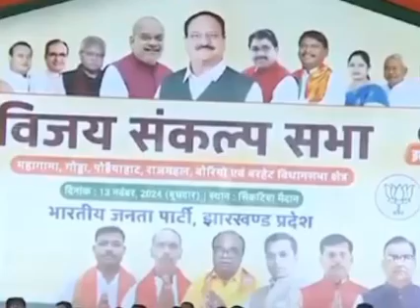प्रधानमंत्री नरेंद्र मोदी ने चुनावी जनसभा को संबोधित करते हुए कह दी बड़ी बात !